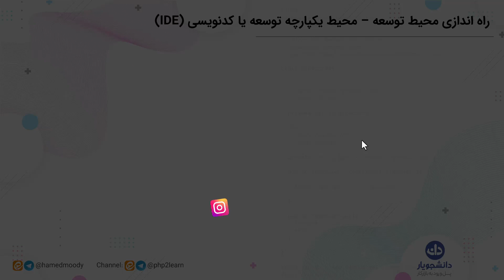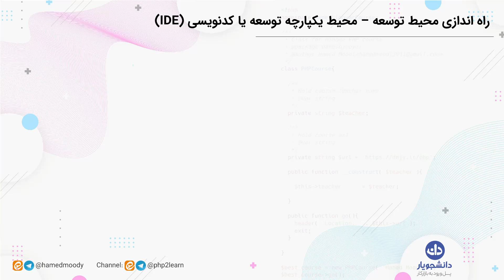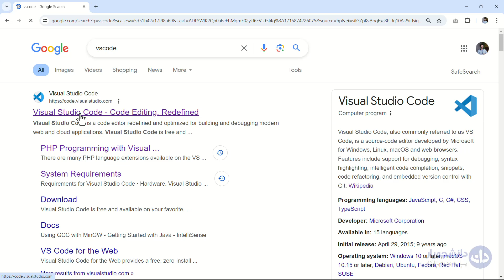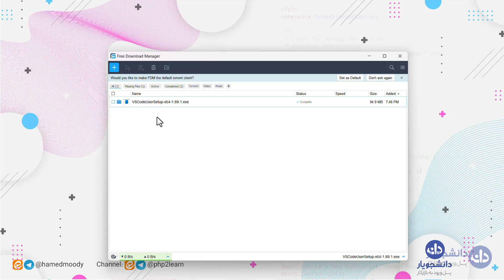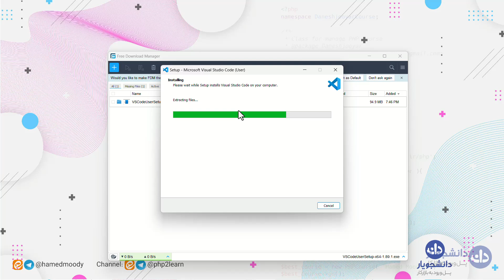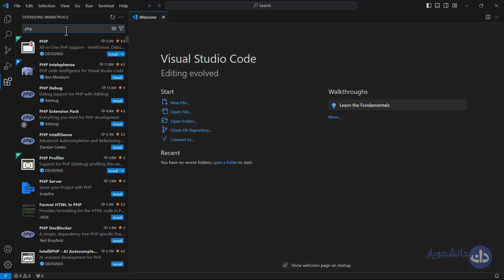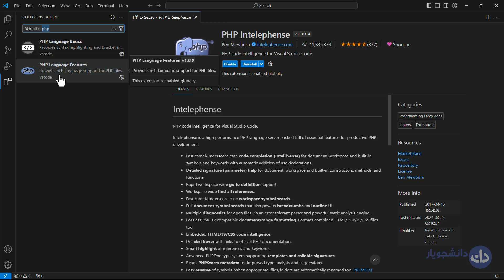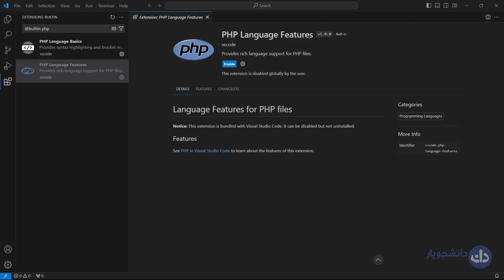دوره جامع PHP - نصب محیط کدنویسی VSCode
انتخاب ما برای ویرایشگر کد Vscode هست که در همه سیستم عامل ها هست و رایگانه
💡تخفیف مخصوص یوتیوب: 70% با کد ndImk